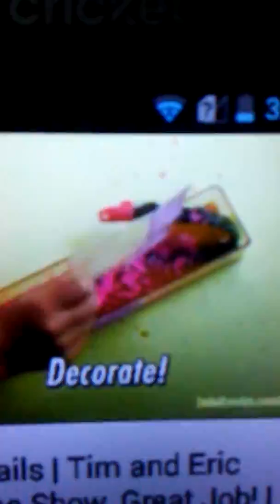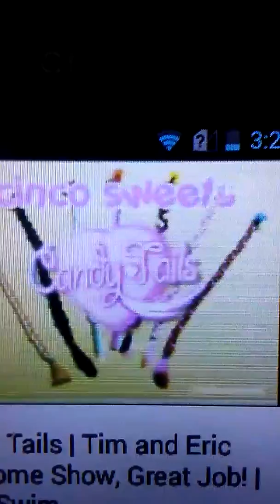Scrat brutal and marthbine reaction: candy tails